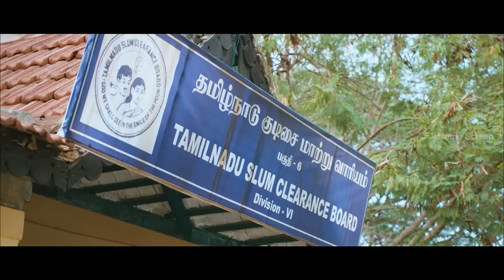Velaiilla Pattadhari Super Scenes | An Engineer against an Establishment! | Dhanush | Amala Paul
hse An Engineer against an Establishment! Watch dhanush aka raghuvaran in the superscenes from velaiillapattadhari ft. dhanush amalapaul vivek saranyaponvannan samuthirakani surbhi hrishikesh directed by velraj while anirudh composed music.
Velaiilla Pattadhari,popularly referred to as VIP, is an action comedy-drama film written and directed by Velraj.The film stars Dhanush and Amala Paul,while Vivek,Saranya Ponvannan,Samuthirakani and Surbhi play supporting roles.

Synopsis:-

Raghuvaran,an educated yet unemployed engineer,is unwilling to accept jobs that are unrelated to his area of expertise.Soon,his mother's tragic death brings him a job as well as grave challenges.

Movie Credits:-

Written & Directed by Velraj
Produced by Dhanush
Starring: Dhanush,Amala Paul
Cinematography: Velraj
Editing: Rajesh Kumar
Production Company: Wunderbar Films
Distributed by Escape Artists Motion Pictures,Wunderbar Films,Kalasangham Films